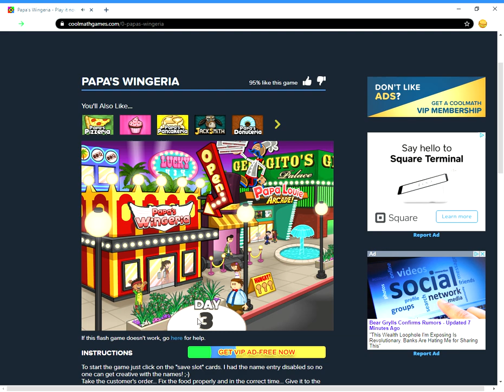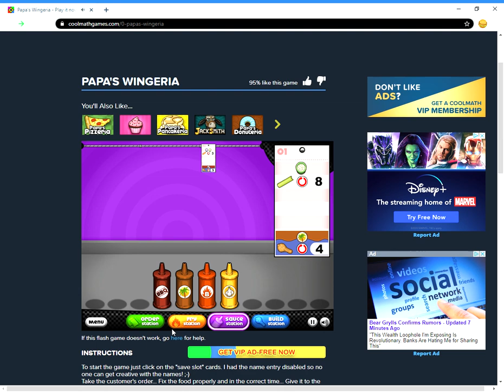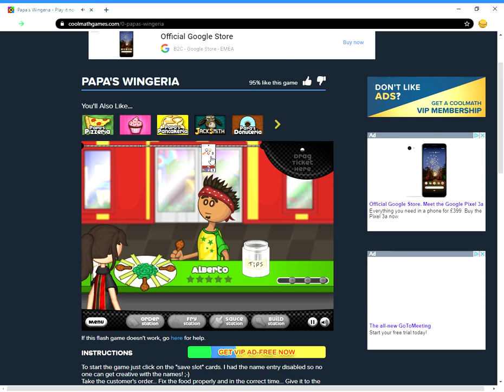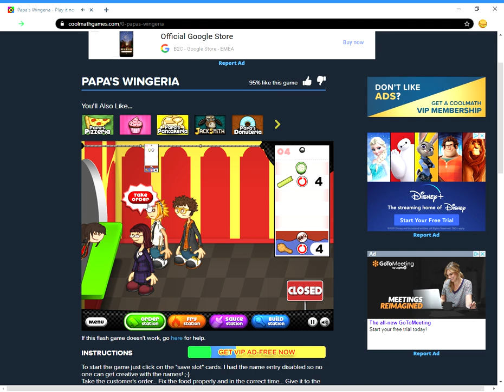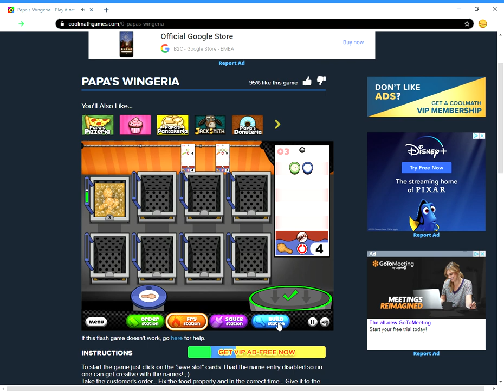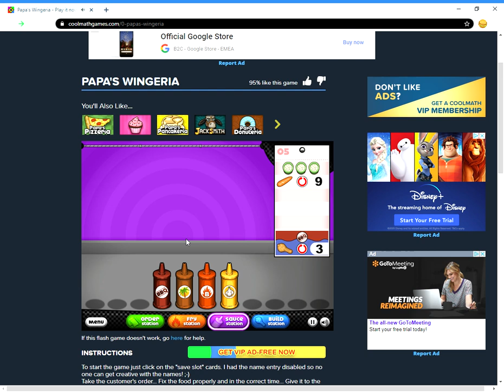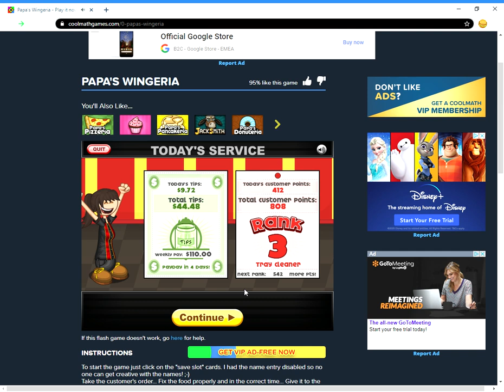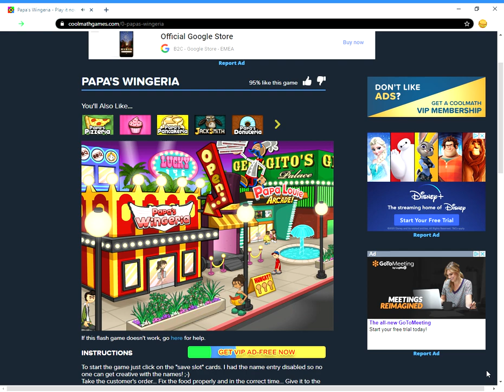Papa's Wingeria day 3 (rank 3)-Tray cleaner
I've became a tray cleaner in papa's Wingeria.